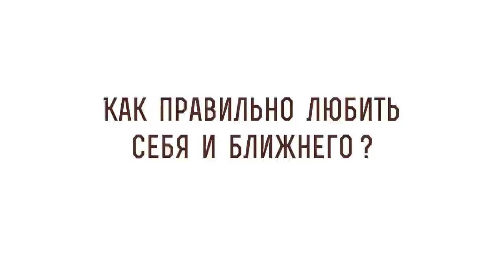Как правильно любить себя и ближнего ? Протоиерей Максим Первозванский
В сегодняшнем видео с протоиереем Максимом Первозванским отвечаем на вопрос:  "Как правильно любить себя и ближнего?"  и затрагиваем следующие моменты:

🔸 Любовь к супруге.
🔸 Прощение себя.
🔸 Членовредительство.
🔸 Любовь к окружающему миру.
🔸 Отношение с Богом.